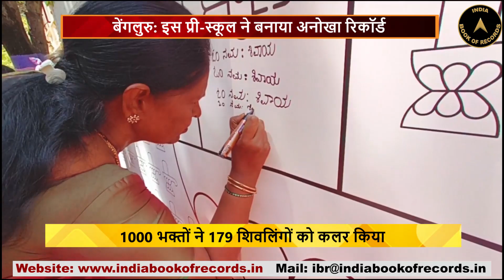Har Har Mahadev | बेंगलुरु- महाशिवरात्रि पर भोले के 1000 भक्तों का धमाल | India Book of Records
बेंगलुरु: इस प्री-स्कूल ने बनाया अनोखा रिकॉर्ड
1000 भक्तों ने 179 शिवलिंगों को कलर किया
Art an Idea International Preschool का कमाल
भक्तों ने कैनवास पर 'ओम नमः शिवाय' लिखा